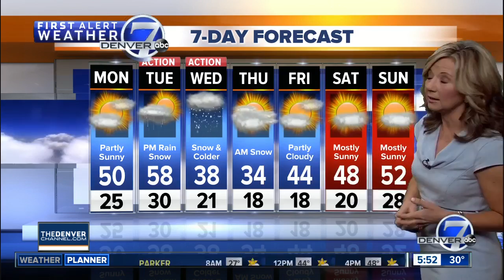Weather trivia on March 11: Do you know what wind loading is?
Do you know what wind loading is? With all the recent avalanches, it's a key term for Coloradans to know!